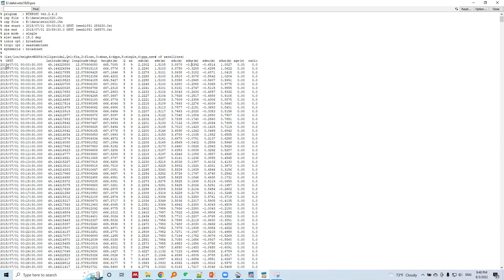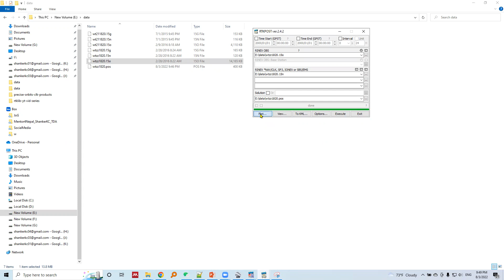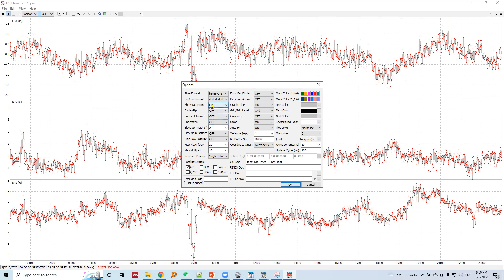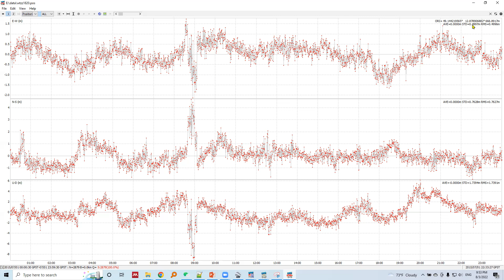Single Point Positioning (SPP) - Final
We began with aim of performing SPP in RTKLIB. On the way we explore data quality, characteristics, and visualization. Now we are finally going to do SPP in RTKLIB.